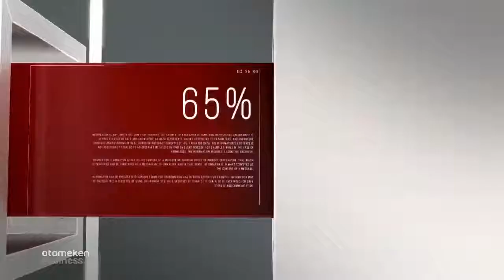Интервью с Умут Шаяхметовой Live stream